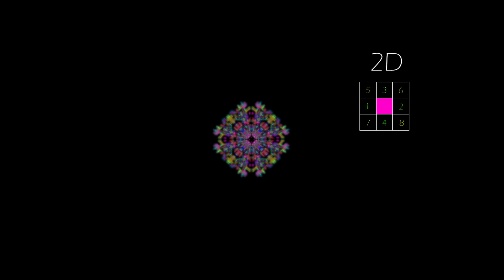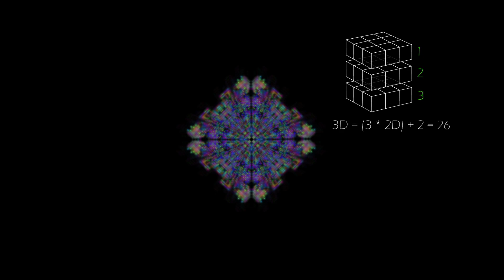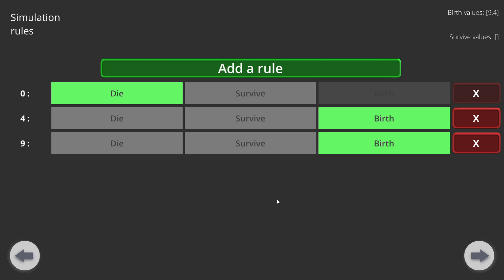Adding dimensions to Conway's Game of Life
In this video, features of 1 to 6 dimensional Conway's game of life simulations are discussed. Topics include calculating the maximum neighbors for a universe and some properties of such simulated universes. We see the effects of changing rules of the simulation as well as an extended simulation of a 6 dimensional life simulation.